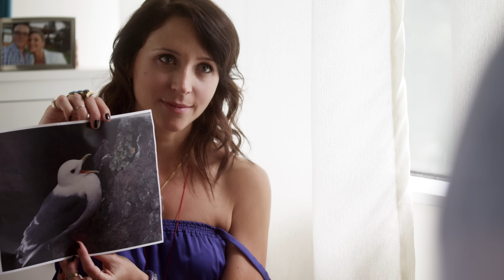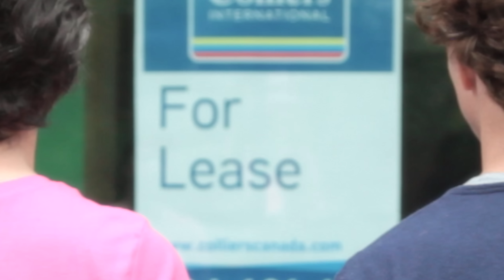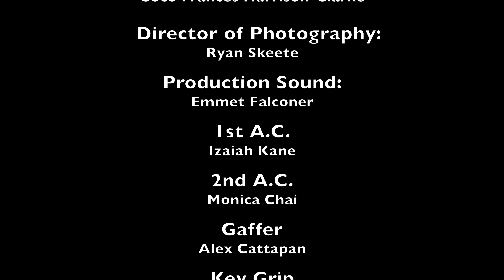A "Convos With My 2-Year-Old" MINI SERIES - CHAPTER 2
This is CHAPTER 2 of an experiment we're trying, combining actual conversations (like normal) with some scripted storytelling. A sort of "hybrid," if you will. This story will unfold over 3 parts, released on consecutive Tuesdays. So check back next Tuesday for the final Chapter! We hope you enjoy! Much love.

Cast:
 David Milchard as Coco
 Coco as Coco
 Matthew Clarke as Matt
 Leila Harrison as Leila
 Matty Finochio as Dylan
 Christina Sicoli as Tina

Directed By:
David Milchard & Matthew Clarke

Written By:
Matthew Clarke, David Milchard &
Coco Frances Harrison-Clarke

Director of Photography: Ryan Skeete

1st AC: Izaiah Kane

Production Sound: Emmet Falconer

2nd AC: Monica Chai

Gaffer: Alex Cattapan

Key Grip: Veronika Kurz

Executive Producer: Matthew Clarke

Co-Executive Producer: David Milchard

Created by: Matthew Clarke

Lighting gear provided by Pacific Backlot Services
Camera gear provided by Earmark Creative